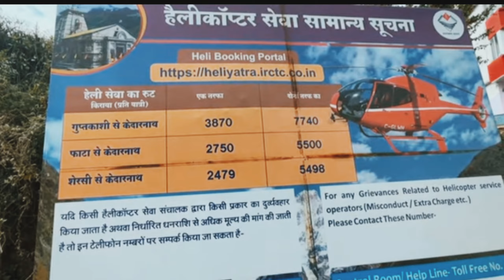Kedarnath Dham Yatra | Kedarnath helicopter ride | price | Helicopter ride details | information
kedarnath dham helicopter ride
kedarnath dham helicopter booking
kedarnath dham helicopter price
kedarnath dham helicopter ticket
Kedarnath Dham Helicopter Yatra
kedarnath dham helicopter service
kedarnath dham helicopter booking price
kedarnath dham helicopter
kedarnath temple helicopter ticket
kedarnath temple helicopter view
kedarnath helicopter booking price
helicopter booking for kedarnath 2023
kedarnath helicopter booking price 2023
dehradun to kedarnath helicopter ticket price
irctc kedarnath helicopter booking
when helicopter booking opens for kedarnath 2023
helicopter booking online
helicopter for kedarnath darshan
helicopter for kedarnath dham
helicopter booking for kedarnath darshan
helicopter kedarnath death
helicopter booking for

kedarnath from dehradun
what is the cost of helicopter in kedarnath
helicopter charges for kedarnath
can we go to kedarnath by
helicopter
is there any helicopter service to kedarnath
distance from bangalore to kedarnath
price
phata to kedarnath
guptkashi to kedarnath
phata to kedarnath distance

helicopter price
kedarnath helicopter booking price 2022
helicopter for kedarnath and badrinath
helicopter for kedarnath from where
helicopter for kedarnath charges
helicopter for kedarnath
location
IRCTC
Indian Railway
Catering and Turism
Uttarakhand kedarnath dham helicopter booking
Uttarakhand kedarnath dham helicopter
helicopter ride price in dehradun
helicopter booking online
mussoorie helicopter ride
kedarnath helicopter booking
price
helicopter ride in dehradun to mussoorie
dehradun to kedarnath helicopter tickets price
helicopter booking for
kedarnath 2023
helicopter ride to kedarnath
helicopter ride in bangalore
helicopter ride to badrinath
helicopter ride
helicopter ride near me
helicopter ride price
helicopter ride in mumbai
helicopter ride in dubai
helicopter ride in goa
helicopter ride in manali